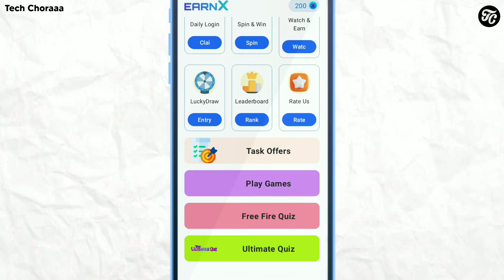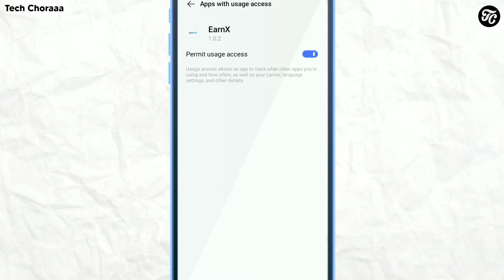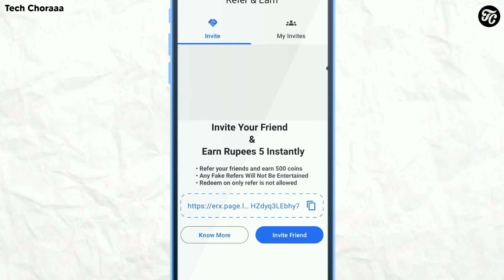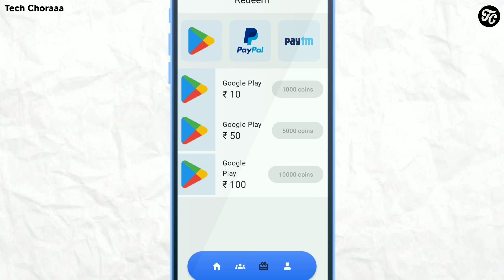New Earning App 2023 || Earn Daily ₹300 Real Cash Without Investment 🤑 || How To Earn Online Money